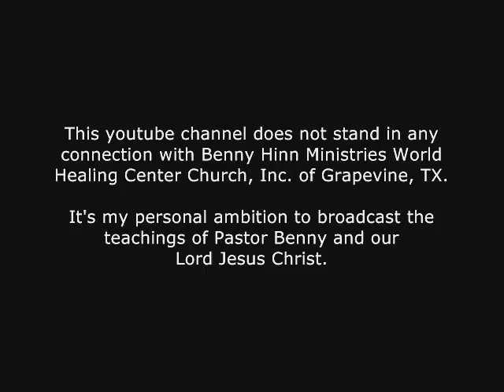Benny Hinn - Hiding Behind The Bush (1)